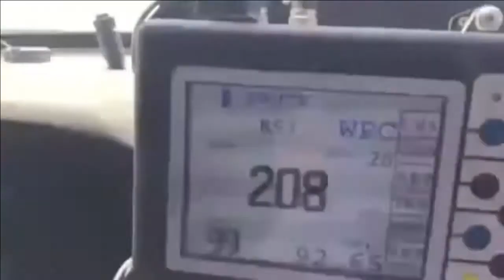ПОСМОТРИ! НУ ОЧЕНЬ ПРИКОЛЬНАЯ НАРЕЗКА! НОВИНКА!